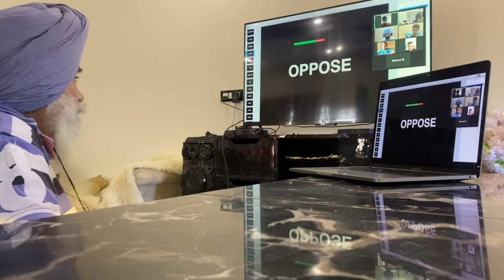WAT (Word Association Test)| How to go about it Capt. Dhaliwal